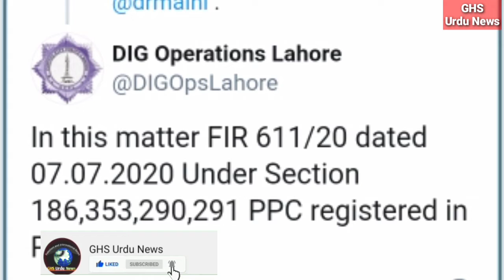Lahore: Women Misbehaves with Trafic Warden 2020 | an incident of insult to a woman traffic warden